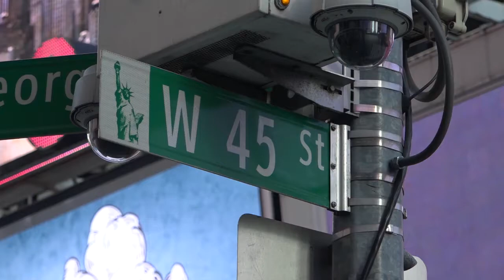PROFILE OF TOOTSIE WARHAL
A Meeting With Trump Propels an Attorney into Art and Activism